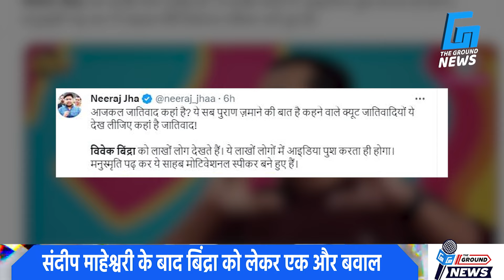Sandeep Maheshwari vs Vivek bindra के अब आरक्षण मुद्दे पर बवाल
"*"Copyright Policy"*"